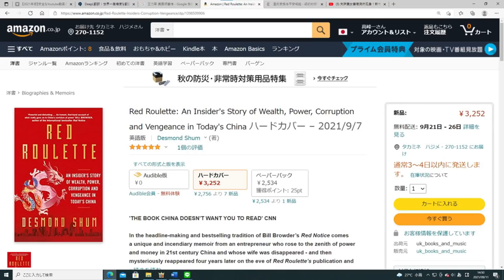ブラックスワン級の本が出版。中国財産家が披露。中共高層幹部の内部闘争。中国はいったい誰のものか？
ブラックスワン級の本が出版。中国財産家が披露。中共高層幹部の内部闘争。中国はいったい誰のものか？財産家の前夫が前妻の行方を公開してもらうために書いた本が中共政権を揺るがいしている。